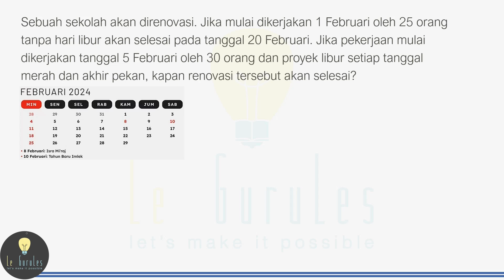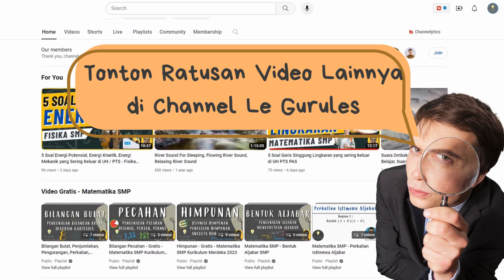Soal Perbandingan Berbalik Nilai tentang Pekerja dan Hari - Soal Kiriman Subsribers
Video kali ini membahas materi Soal Perbandingan Berbalik Nilai tentang Pekerja dan Hari
Tonton lebih lengkap melalui seri Perbandingan melalui link playlist berikut